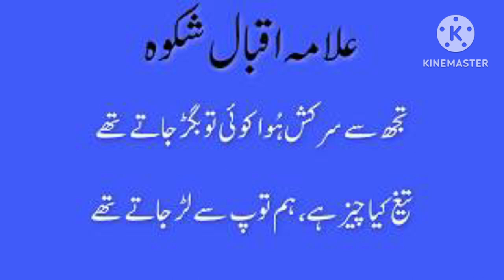کلام علامہ محمد اقبال || قاسم راٹھور